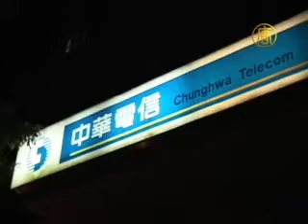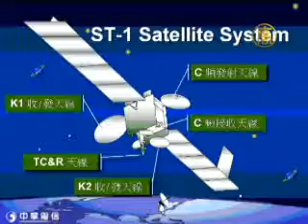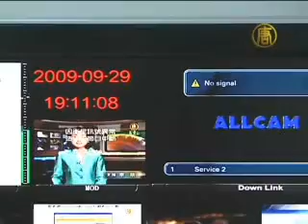Taiwan Menyelidiki Pemblokiran Satelit NTD APTV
Komisi Komunikasi Nasional Taiwan atau NCC telah mendirikan "Komite Penanganan dan Pencegahan Gangguan Sinyal Satelit." Mereka berencana untuk mengadakan rapat Kamis ini untuk menyelidiki gangguan satelit ST-1 untuk NTD APTV yang dimiliki oleh Chunghwa Telecom Co.

NTD APTV (Televisi Asia Pasifik) adalah mitra perusahaan New Tang Dynasty Television yang berpusat di Taipei.

Pertemuan Kamis ini akan melibatkan perwakilan dari NCC, Chunghwa Telecom, Departemen Pertahanan Nasional Taiwan dan para ahli dari luar.

Dua perwakilan dari NTD APTV juga telah diundang, tetapi hanya sebagai pengamat. Juru bicara NTD APTV, Zhu Wanqi mengatakan stasiun harus lebih banyak terlibat dalam proses penyelidikan.

[Zhu Wanqi, Juru Bicara NTD APTV]:
"Korban sebenarnya dalam insiden serius gangguan satelit ini adalah NTD APTV dan 1,64 juta penonton di Taiwan, serta orang-orang China yang dapat menerima informasi aktual dari siaran NTD APTV. Sebenarnnya, kami adalah korban langsung. Seiring proses ini berjalan, kami berharap, sementara Komite ini menyelidiki gangguan sinyal satelit dan mencegah insiden ini terulang lagi, kita dapat hadir dan mengungkapkan pendapat kita serta berpartisipasi dalam seluruh proses penyelidikan."

Dari 17 September sampai 2 Oktober tahun ini, satelit ST-1 milik NTDTV di Taiwan dan China Selatan diblokir. Pada awalnya selama beberapa jam sehari, kemudian sepanjang hari pada 1 Oktober, dalam perayaan 60 tahun revolusi komunis China.
Sejauh ini, penyebab pemblokiran belum ditemukan. Tapi saat awal gangguan terjadi beberapa orang seperti Vincent Brossel, Kepala Reporters Without Borders Asia-Pasifik telah curiga bahwa rezim komunis China ada dibalik semua ini.

[Vincent Brossel, Reporters Without Borders]:
"Kita harus bertanya: Siapa yang diuntungkan dari kasus ini? Dengan kata lain, mengapa insiden ini terjadi tepat sebelum 1 Oktober, tanggal yang sangat sensitif. Selama periode ini, kita telah melihat bahwa seluruh tindakan keamanan di China telah tidak wajar dan gila ketakutan. Tentu saja, stasiun TV seperti NTDTV membuat pihak berwenang tidak nyaman. Jadi ketika kita bertanya siapa beruntung dalam kasus ini, tentu saja kita akan berkata: Beijing."

Brossel telah mendesak pemerintah Taiwan untuk menentukan dengan pasti apa yang terjadi pada satelit ST-1.

NTD News melaporkan.